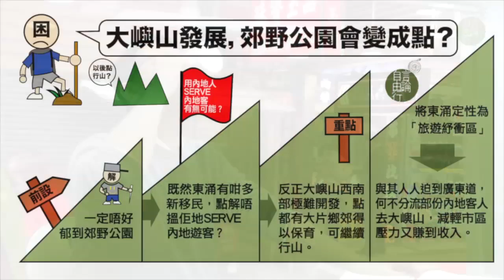黃永2月17日結論：大嶼山發展，郊野公園會變成點？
如果淨係睇大嶼山點發展你肯定睇唔透，所以要用解困方法睇下成個香港點發展：第一，大嶼山可作「旅遊紓衝區」，減輕市區壓力，又可為東涌居民帶來更多就業機會。第二，大嶼山西南部難開發，所以未必郁到，要搞清楚！

主持：黃永
地點：銅鑼灣記利佐治街